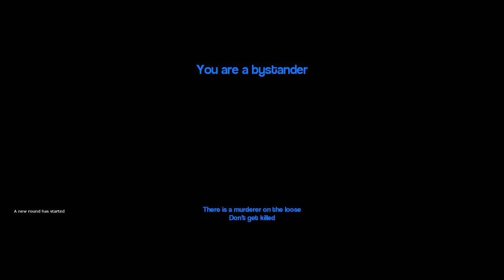Buffalo Wizards | Murder: Helicopter Fight!